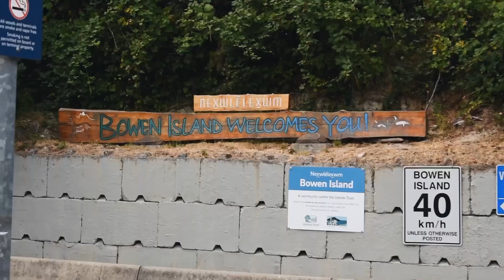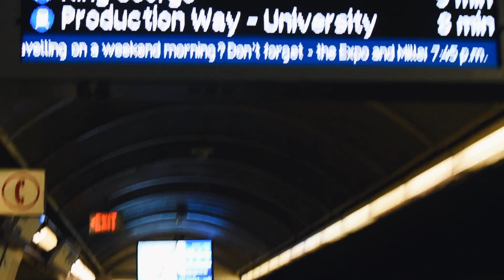I went to Bowen Island and Here'S What Happened 🇨🇦🇮🇳| Saurab Sen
During my semester break, I went to Bowen Island with my friend we went to some of the famous spots like Kiliniry Lake, Hike to Mount Gardner, and the lighthouse where we couldn't go because of the rain 😢.

But anyway hope you enjoy the video. Bye.